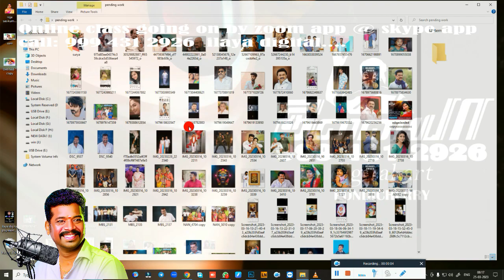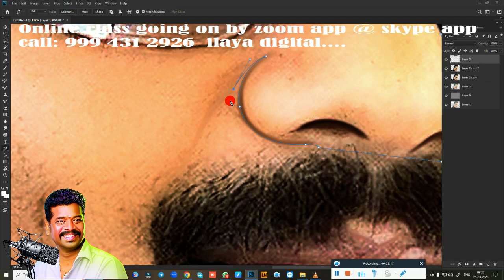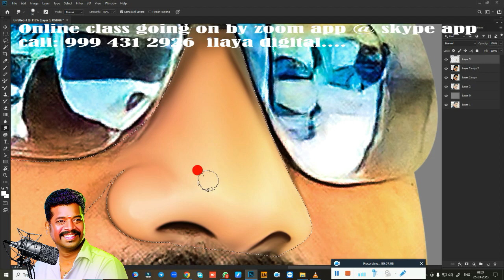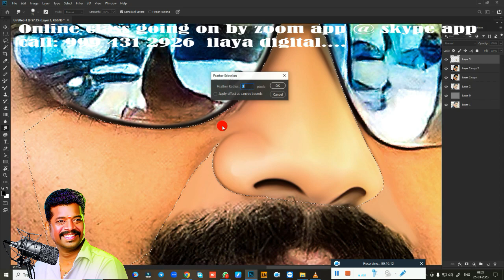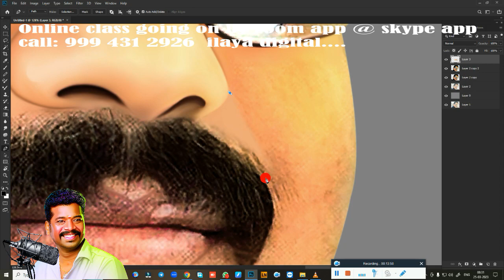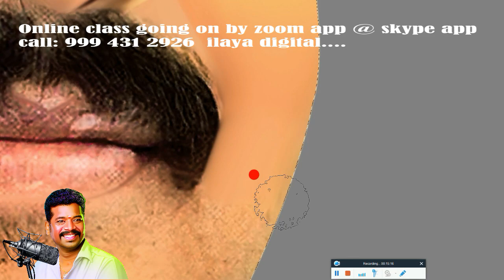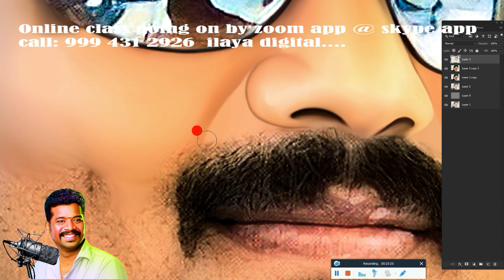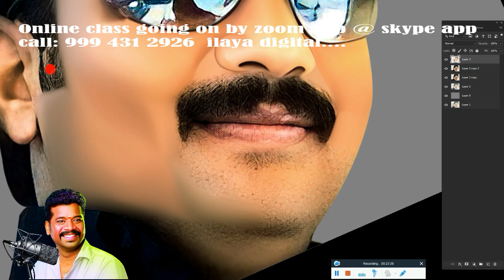My dear brother photo/ screen shot /Digital painting/ Beginners /Tamil English/Oil Effect / Tutorial